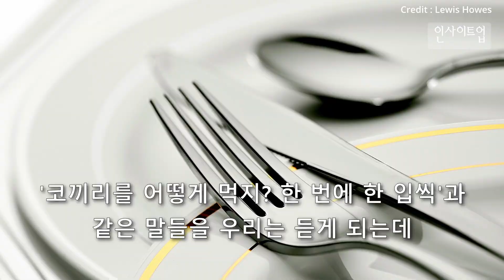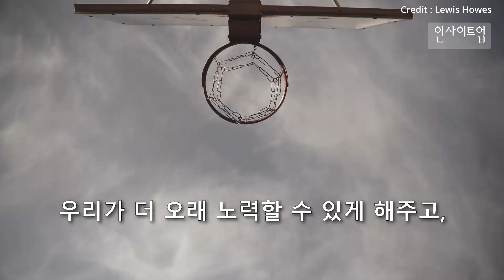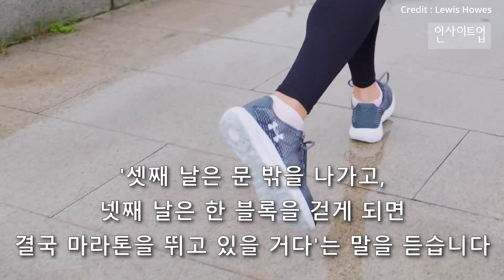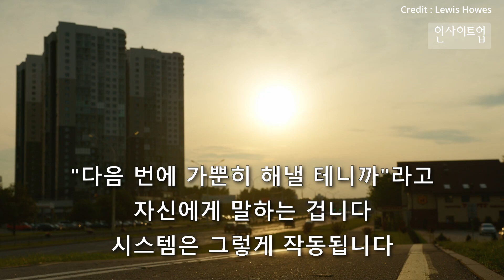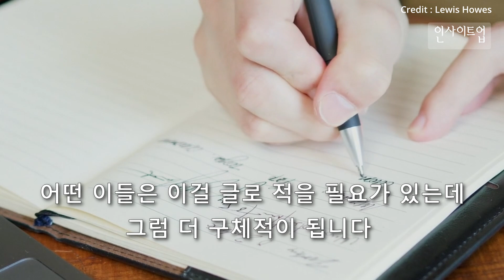앤드류 휴버먼 - "당신의 결심이 계속 무너진다면... "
◈ 앤드류 휴버먼은 스탠포드 대학의 신경생물학 교수로 재직 중이며, 현재는 100만 이상의 구독자를 갖고 있는 유튜버로도 활발히 활동하고 있습니다

📙 루이스 하우즈의 도서 : 루이스의 특별한 수업

We make these videos with the intention of educating others in a motivational and inspirational way. However, given that it is open to interpretation, if any owners of the content clips would like us to remove the video, we have no problem with that and will do so as fast as possible.

1) This video has no negative impact on the original works
2) This video is also for teaching purposes
3) It is transformative in nature.
4) I only used bits and pieces of the videos to get point across where necessary

영상번역 특성상 직역과 의역을 조합하여 사용하였기에 원본과는 차이가 있을 수 있습니다.